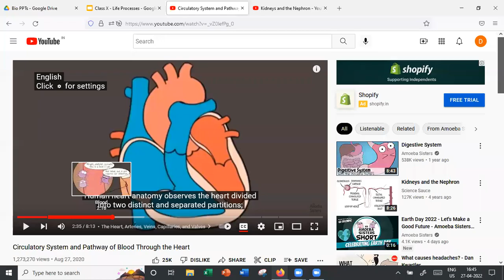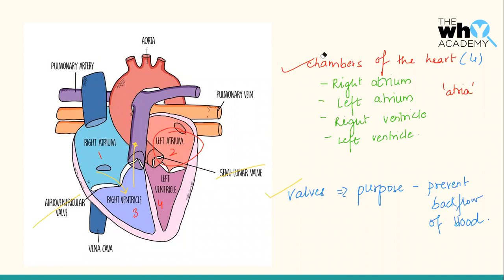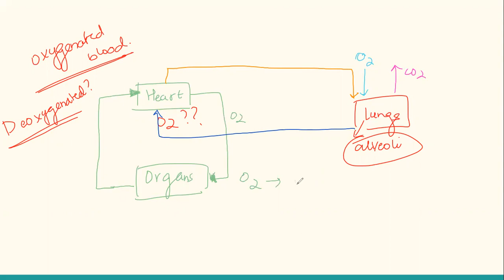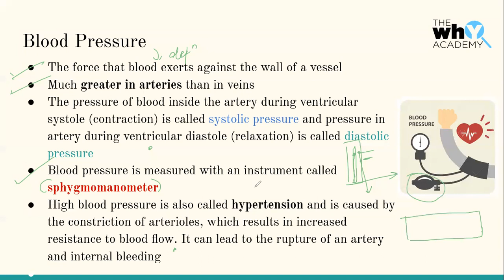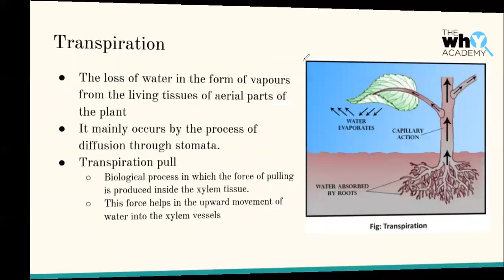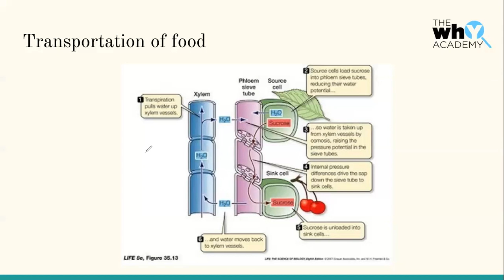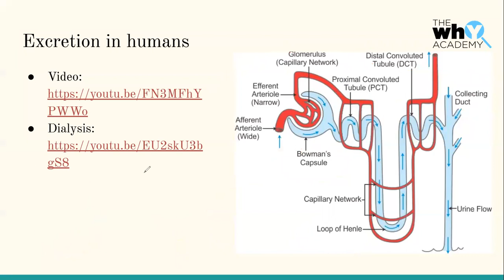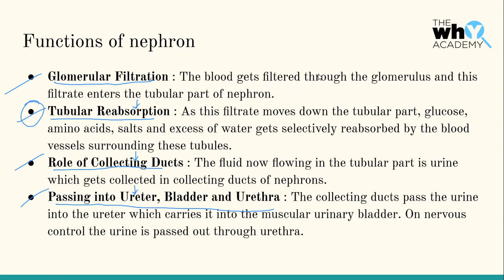Grade 10 Life Processes 4 (Batch 2)